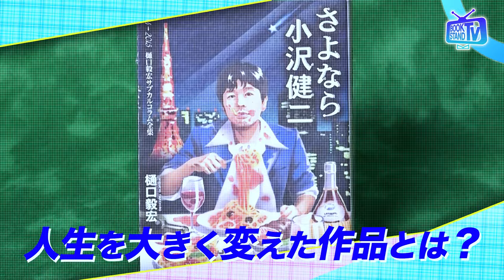【"ハードボイルド育児作家"樋口毅宏、弁護士妻との波乱の家庭生活を独白！】YouTube版BOOKSTAND.TV｜#24 前編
BS12で放送中「BOOKSTAND.TV」のYouTubeオリジナル版が登場！気になるゲストと気になるカルチャーのお話をしていきます。

今回のゲストは、新著『無法の世界』を発表した小説家・樋口毅宏さん。コメンテーターとしても活躍する弁護士・三輪記子さんと2015年に結婚し、育児を行う樋口さん。結婚に至るまでの驚きのエピソードから、弁護士妻ならではの夫婦喧嘩の内容を激白！作家人生のきっかけとなった雑誌編集者時代のお話も。